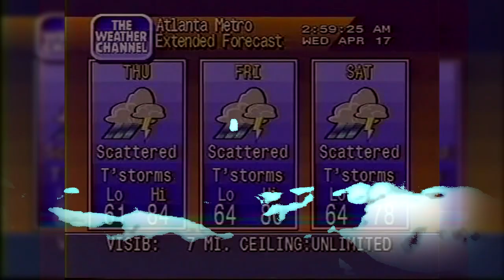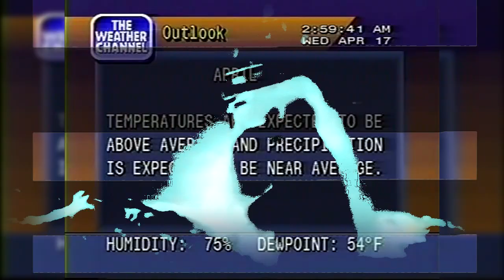骨架的 - Storm (MV)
New tribute to Skeletone
Music: 骨架的 - Storm (from rare 2015 album Lost Memories II)
Video: Weather Channel Local Forecast (1991)
SHIPS IN STORM COMPILATION-MONSTER WAVES (2014)